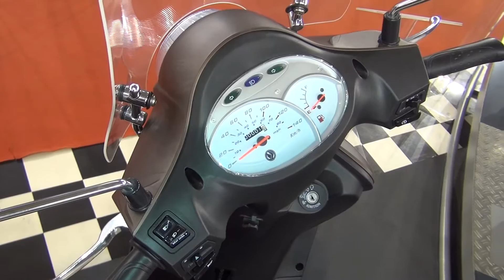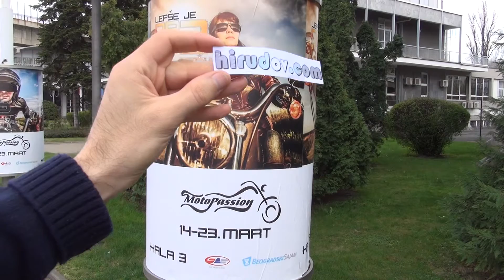SYM Fiddle II 125 Exterior and Interior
Scooter motorcycle seen from outside and inside - SYM Fiddle 2 125. The motorbike is with one-cylinder engine, four stroke, 124.6 ccm, 8.8 hp. Fuel tank capacity is 5.2 liters. Weight is 107 kg. Price in Serbia is 1590 EUR.